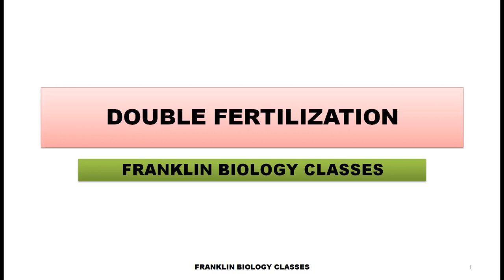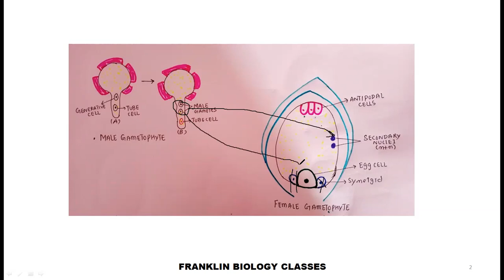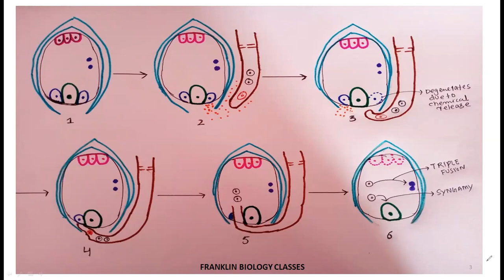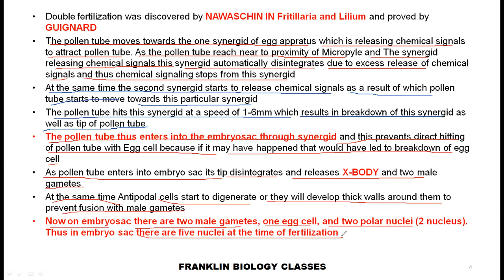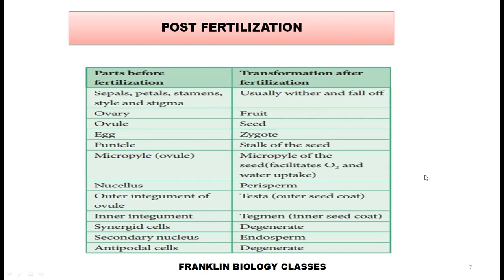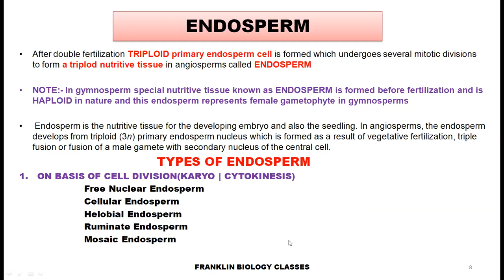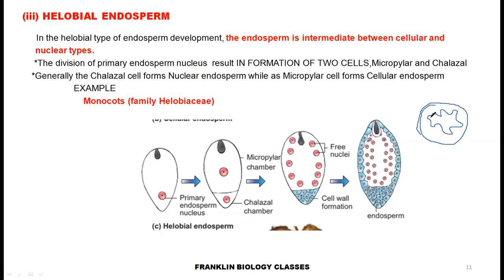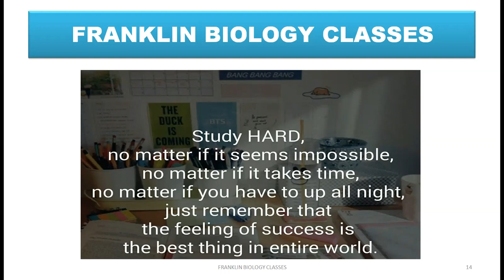DOUBLE FERTILIZATION-SEXUAL REPRODUCTION IN FLOWERING PLANTS-FRANKLIN BIOLOGY CLASSES-NEET/AIIMS/AFM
DOUBLE FERTILIZATION
TRIPLE FUSION
SYNGAMY
USE OF SYNERGIDS
PRIMARY ENDOSPERM NUCLEUS (PEN)
ENDOSPERM
FORMATION OF ENDOSPERM
TYPES OF ENDOSPERM
     1-FREE NUCLEAR ENDOSPERM
     2-CELLULAR ENDOSPERM
     3-HELOBIAL ENDOSPERM
     4- MOSAIC ENDOSPERM
XENIA EFFECT
METAXENIA EFFECT